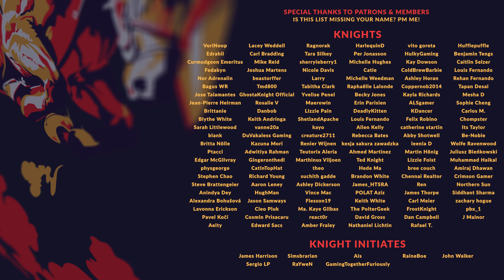THE CAPTAIN'S FOLLY | Karl Franz Immortal Empires Campaign | Total War: Warhammer 3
Karl Franz must unite The Empire in Total War: Warhammer 3 if he's to have any hope against the darkness that encroaches in Immortal Empires. Our new Let's Play will take us to one of the oldest playable factions over the last 6 years of Total War: Warhammer games - The Empire. New gameplay mechanics from The Empire rework means we'll be tackling the Elector Counts, Machinations, and more as we expand across the Old World and more.